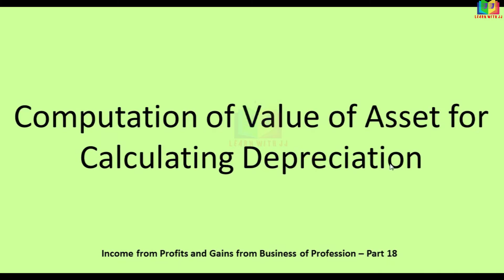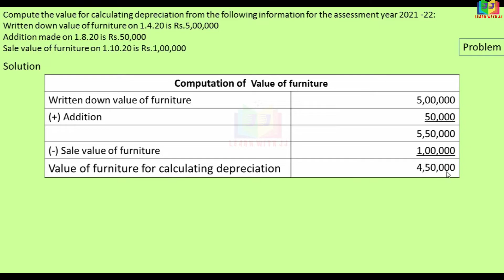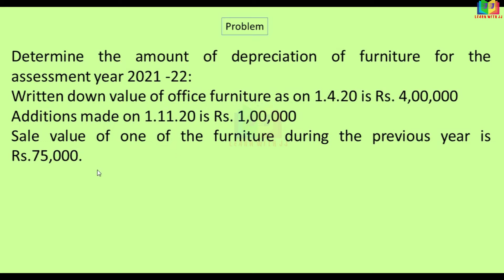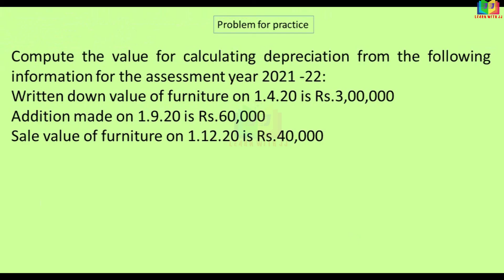Calculation of Written Down Value of Asset |Part 18 in Tamil |Depreciation When sale additions given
Calculation of Written Down Value of Asset
Part 18 in Tamil
Depreciation When sale additions given